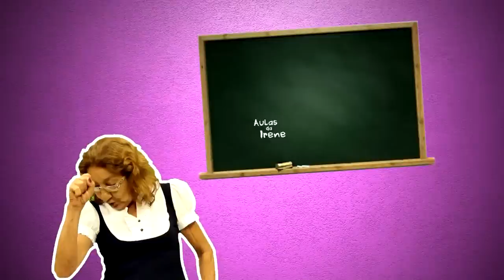Novidades do Keké Isso - Feliz 2015!